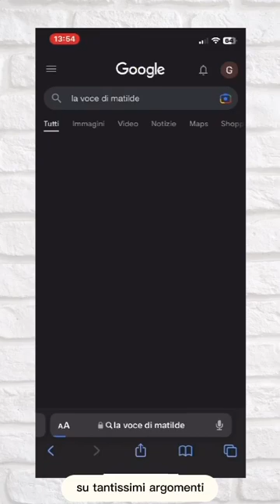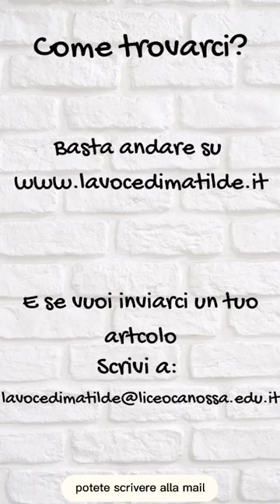La voce di Matilde - Liceo Canossa Reggio Emiilia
Video di presentazione del blog scolastico "La voce di Matilde" del Liceo Canossa di Reggio Emilia